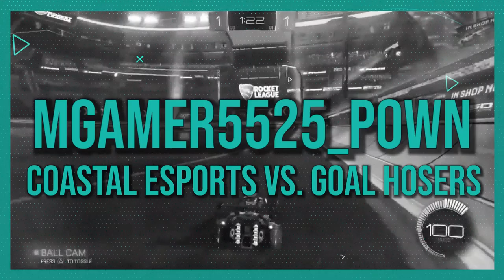Telus Esports Series - Week 4 Highlights